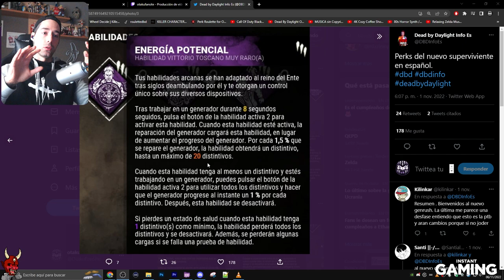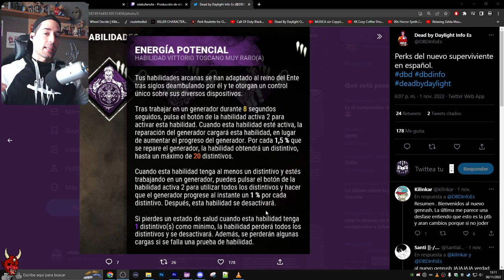💥 CON ENERGIA POTENCIAL VAS A ROMPER LOS MOTORES SUPER FACIL 💥 | DEAD BY DAYLIGHT